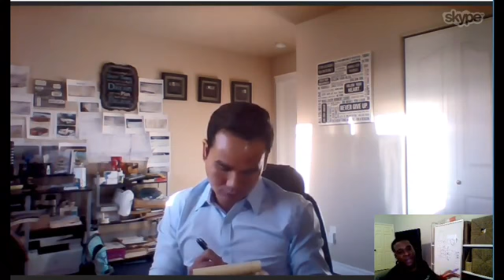Interview #1: Bryan S Harris- Real Estate Investor Power Houses! Mutiple 6 figures a month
Bryan is going to share with you his story of how he got into real estate and how he do mutiple 6 figures a month in real estate. He also share with ya the midset behind all the mechanic to become a successful Real Estate Investor. Hope you guys will enjoy this.

Hi my name is Khang Le,

My wife and I are both High School DropOut. We Lived in a shack behind a Mobi home park for 5 years. Went through a lots of up and down during our teen n twenties before discovering Real Estate. I created this Channel to show YOU everything I have learn about Wholesaling Real Estate so that YOU can duplicated and create your own Financial Freedom. How I went from making 30k a year at a job to now making 30k a week Wholesaling Houses 🏠.

I will Show you how to tie properties under contract at a discount price and then sell that contract over to another Cash Buyer and make a LARGE PROFIT!! Without actually buying the property. You don't need lots of money or good credit or any construction 🔨 background to do this biz. I will show you how to turn your Annual income into your Monthly income through Wholesaling Houses. If you have the Drive, the Determination, the Focus and the Right Mindset then you too can do this.

1) Believe it Possible
2) Believe you can do it
3) Take Massive ACTION